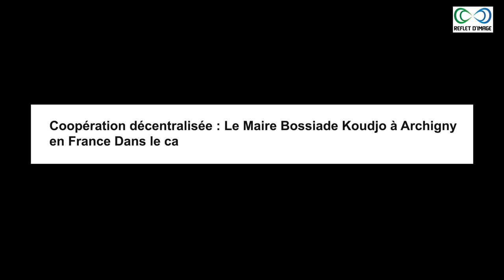Coopération décentralisée : Le Maire Bossiade Koudjo à Archigny en France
le Maire Bossiade Koudjo a effectué un voyage officiel dans la commune d’Archigny en France, dimanche 12 mai 2024. Il s’agit pour le Maire Bossiade de valoriser la coopération décentralisée internationale permettant aux collectivités locales togolaises de négocier des liens de coopération et de partenariat avec d'autres collectivités étrangères.

Au cours de son séjour en France, le Maire Bossiade Koudjo a échangé avec plusieurs partenaires de développement et signé une convention de coopération et de partenariat avec la commune d’Archigny.
Tout ceci est rendu possible grâce à la convention  existante entre la commune Wawa 2 et l'association internationale Caso-Togo qui a facilité les négociations avec les autorités communales d'Archigny.

Notre Caméra

Nos LED